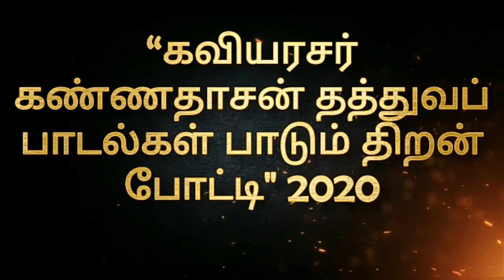KANNADASAN MOTIVATIONAL SONG SINGING| KANNADASAN012 | Dasvindren Sugumaran | Negeri Sembilan